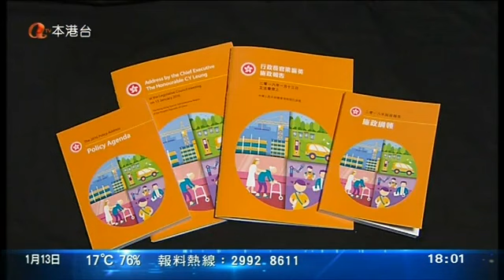梁振英立法會發表任內第四份施政報告 (2016/01/13)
行政長官梁振英在立法會公布任內第四份施政報告，主題是「創新經濟 改善民生促進和諧 繁榮共享」。梁振英指，今年是國家第十三個五年規劃、一帶一路建設和創新及科技局成立的開局之年，是香港重要的機遇年。

施政報告沿用上一份橙色為主調，今次報告著墨最多，是如何配合國家十三五規劃及一帶一路建設。特首梁振英將主持成立「一帶一路」督導委員會，負責制定香港參與「一帶一路」政策；撥款二億元支持香港專業、服務業界與沿線國家及其他境外地方交流推廣及合作；並會增加特定地區獎學金名額，吸引「一帶一路」地區學生來港升學。

政府會整合現時航運發展局及港口發展局成新的「香港海運港口局」，由運輸及房屋局局長張炳良擔任主席。而港鐵就會成立一間學院，配合國家一帶一路策略，培訓鐵路管理及營運人才。

在創新科技方面，將會預留二十億元成立創科創投基金，資助本地創意科技初創的企業；及成立五億元創科生活基金，資助應用創新科技，改善市民日常生活的項目。

房屋方面，今年下半年將預售約八百六十個新蒲崗公屋發展計劃的單位給合資格的「綠表人士」。未來五年將興建七萬六千七百個公屋單位及二萬零四百個資助出售單位。亦會全速推進發展及擴建包括古洞北、粉嶺北、東涌、洪水橋及元朗南各區。同時，會成立「大嶼山拓展處」，專責大嶼山的發展工作。並會加緊研究如何發展棕地，釋放更多土地。

在教育政策方面就有新進展，由一七／一八學年開始，落實十五年免費教育政策，將資助擴展至幼稚園教育，向合資格的本地非牟利幼稚園提供基本資助。合資格學童享有三年免費半日制服務；而全日制及長全日制幼稚園就有額外資助。

醫療方面，在未來十年將動用二千億元增加五千多張公立醫院病床及超過九十個手術室；增加日間醫療服務；又建議向醫管局撥款一百億元成立基金，利用投資所得的回報，以試驗性質推行「臨床公私營協作計劃」。

不過，在扶貧安老助弱方面並沒有什麼新亮點，只是報告上任以來至今推出的「長者生活津貼」及今年五月接受申請的「低收入在職家庭津貼」等多個項目將繼續推行。

在保育方面，會成立五億元基金保育歷史建築及投放三億元推行「藝術發展配對資助試驗計劃」，及委派「體育專員」統籌及協調跨部門的體育工作。